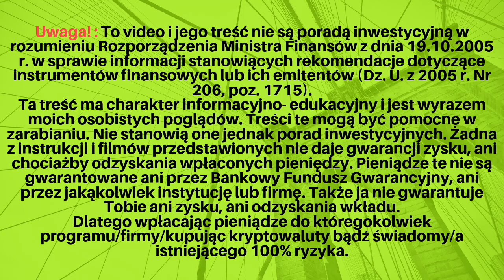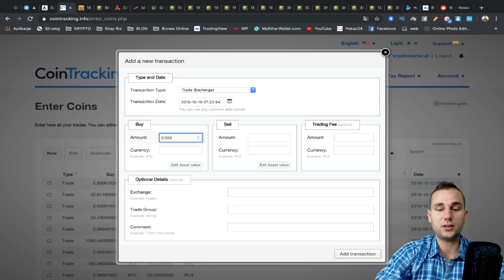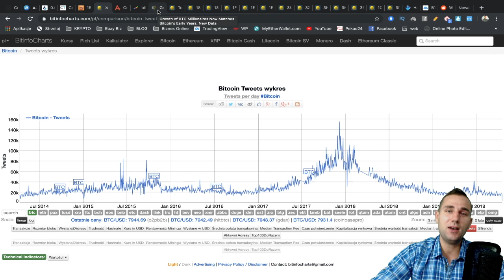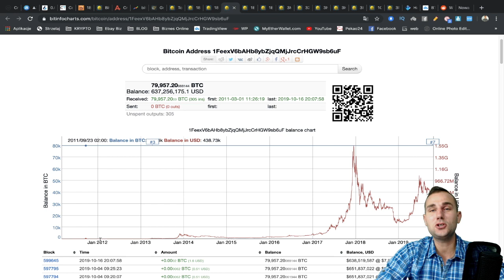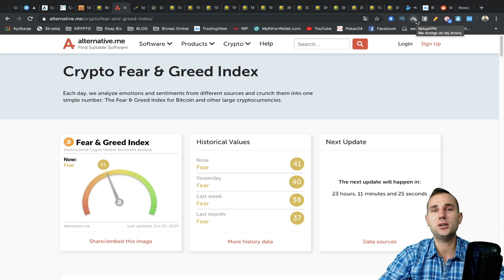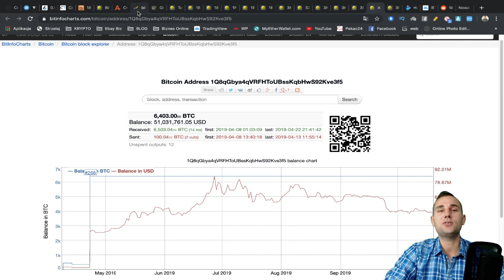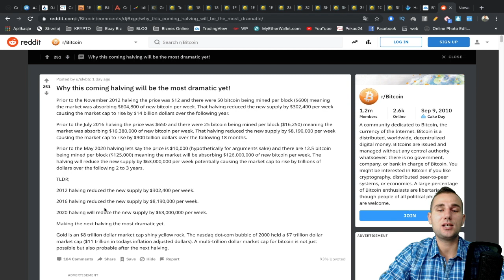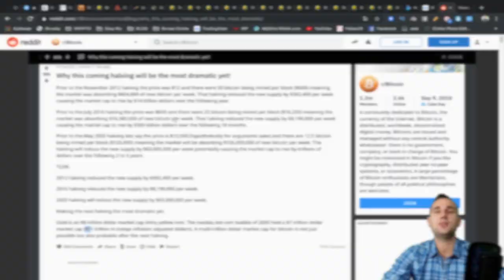Kiedy Cena Bitcoina i Kryptowalut Zacznie Rosnąć?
Tydzień 94 🔴Kiedy Cena Bitcoina i Kryptowalut Zacznie Rosnąć? 🤔

✅Zanim zaczniesz kupować kryptowaluty lub angażować się w biznes online zapoznaj się z zasadami i ryzykiem na blogu